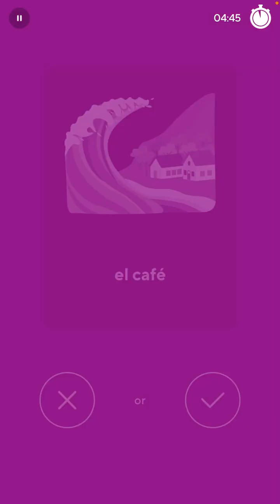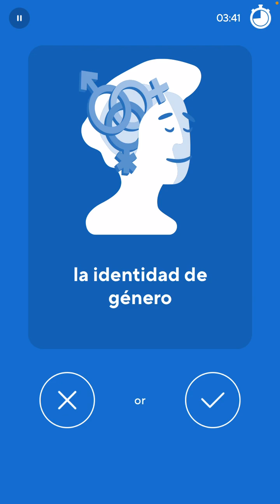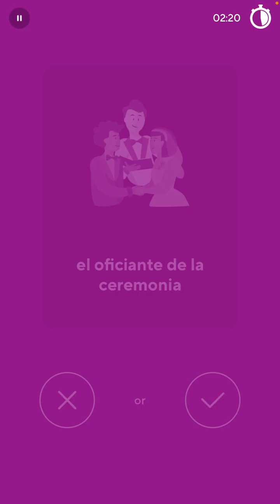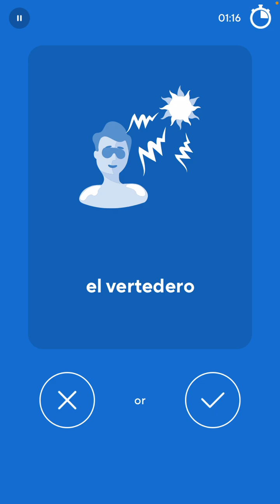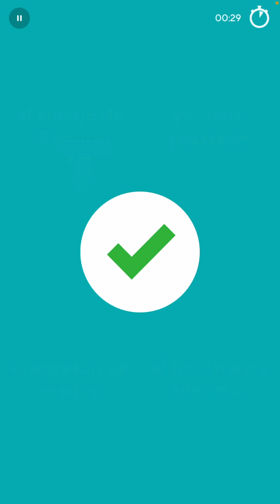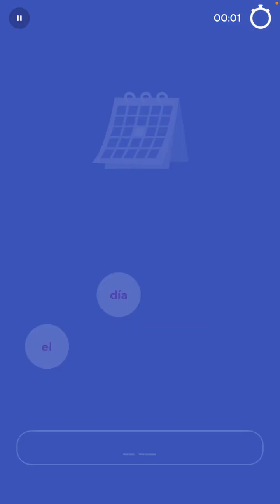2023-08-04 Drops Spanish